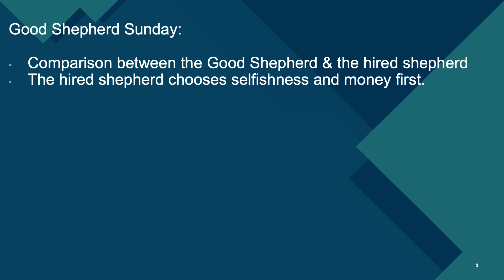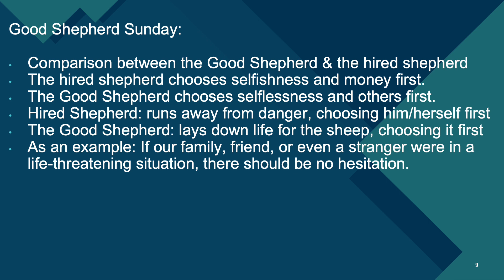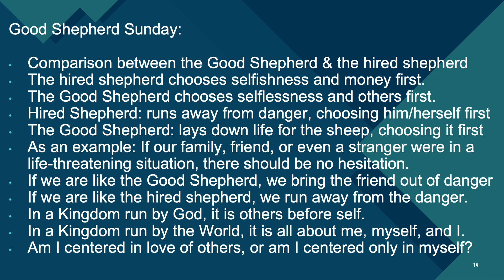4th Sunday of Easter Reflection - Year B